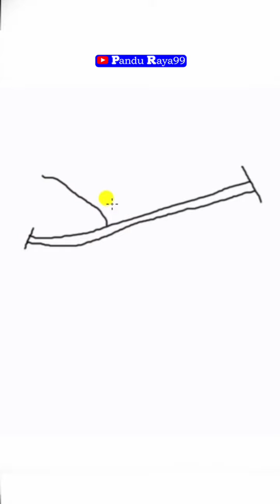Drawing and Coloring Starfruit on a Branch